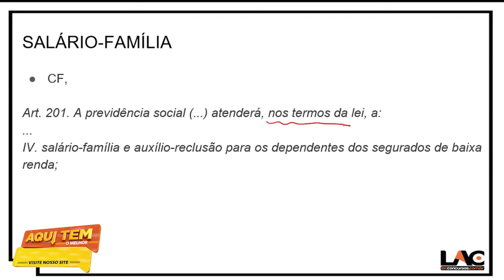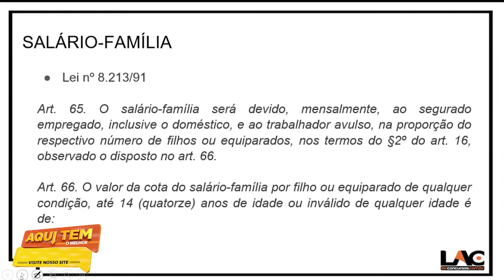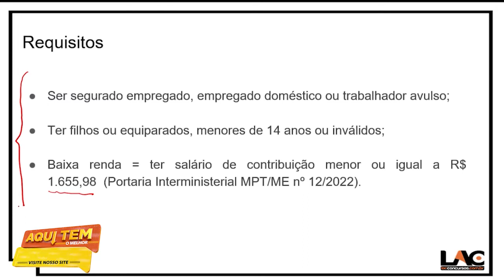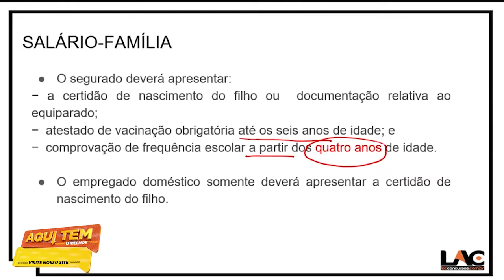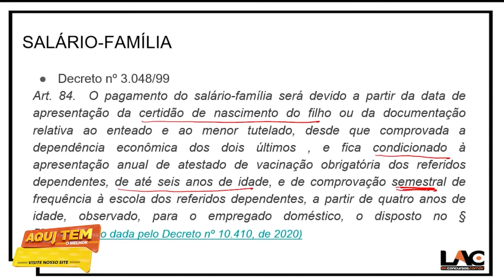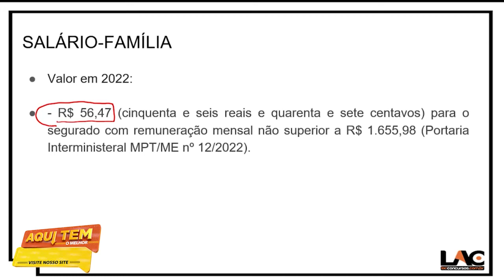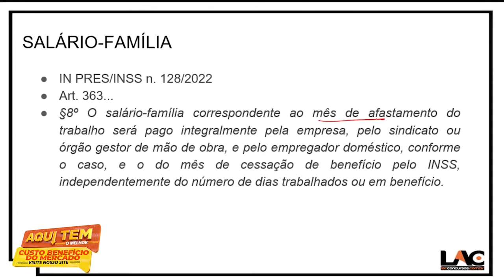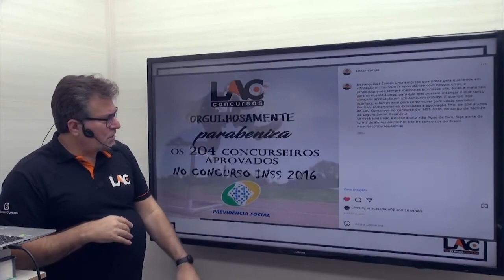INSS 2022 - Aula 19/146 - Salario Familia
Concurso INSS 2022 Pós Edital (Online) - Técnico do Seguro Social
🎯INÍCIO: IMEDIATO
✅ PRAZO DE ACESSO: 12/12/2022
💸Investimento💸
10 X de R$ 30,00 no cartão de crédito
Estrutura do Módulo:

INSS 2022 (PÓS-EDITAL) - Conhecimentos Específicos - Carga horária: 27:12:13
INSS 2022 (PÓS-EDITAL) - Ética no Serviço Público - Carga horária: 02:45:40
INSS 2022 (PÓS-EDITAL) - Língua Portuguesa - Carga horária: 24:19:19
INSS 2022 (PÓS-EDITAL) - Noções de Direito Administrativo - Carga horária: 32:39:46
INSS 2022 (PÓS-EDITAL) - Noções de Direito Constitucional - Carga horária: 16:29:29
INSS 2022 (PÓS-EDITAL) - Noções de Informática - Carga horária: 23:12:58
INSS 2022 (PÓS-EDITAL) - Raciocínio Lógico-Matemático - Carga horária: 10:09:07